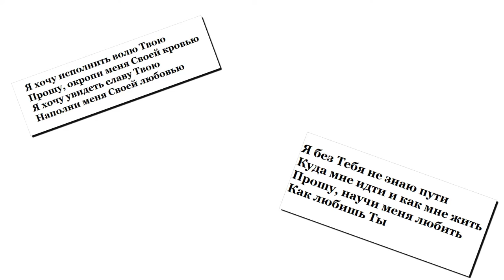Я хочу исполнить волю Твою